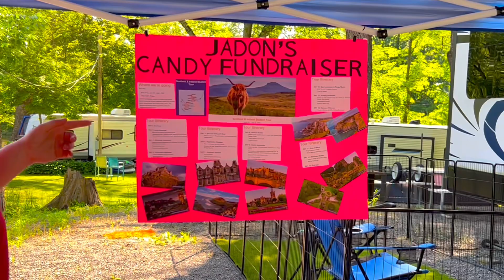Memorial Day Weekend Camp